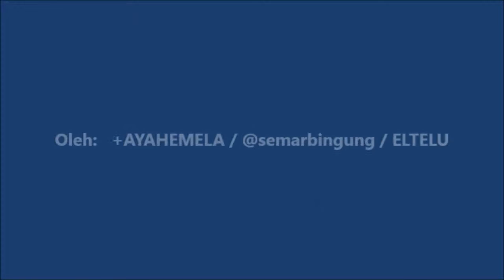Kumbang Tanah ( Carabidae )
Kumbang tanah merupakan serangga dengan famili besar yang terdiri dari lebih 40.000 spesies. Oleh sebab itu besar kemungkinan Anda dapat menemukan berbagai jenis kumbang tanah yang berbeda di berbagai daerah atau bahkan di tempat yang sama sekalipun. Sebagai contoh dari sekian banyak jenis kumbang tanah yang ada, misalnya yaitu seperti yang dapat Anda lihat pada tayangan video ini.

Video yang menayangkan kumbang tanah atau carabidae ini direkam dan diunggah oleh +AYAHEMELA / @semarbingung / Admin ELTELU.blogspot.com